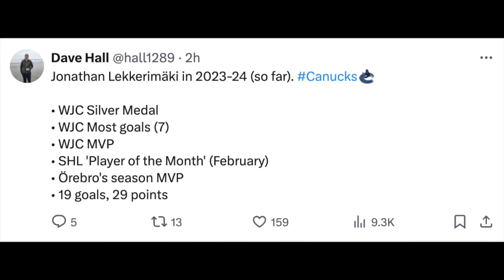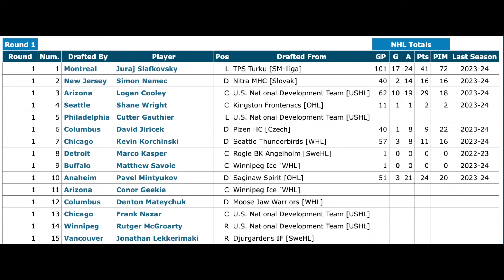This Canucks prospect is TAKING OVER….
Vancouver Canucks prospect Jonathan Lekkerimaki is absolutely tearing the SHL up! Sop many achievements and no way we trade him for Jake Guentzel or anyone at the NHL Trade deadline, he's a top 5 NHL prospect and he'll be great with Elias Pettersson in future years!